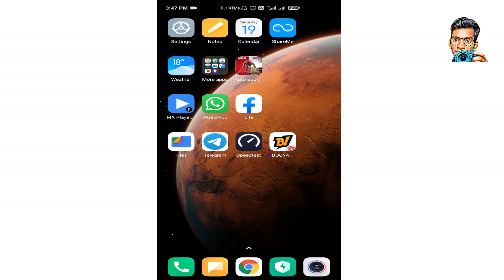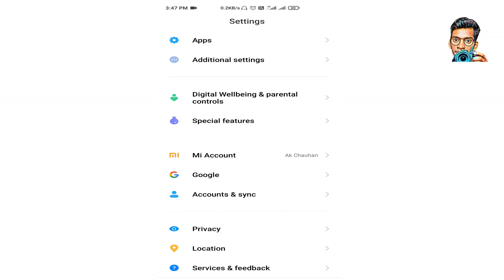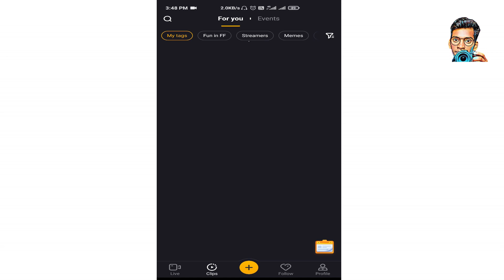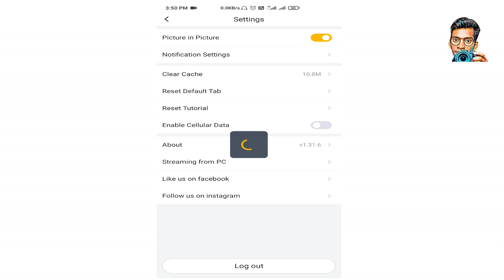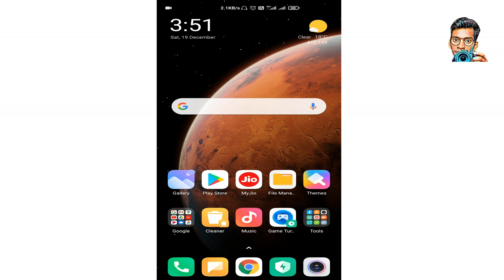How to delete BOOYAH Account ! share and care app account India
HI FRIENDS
in today's video I have solved the problem that many peoples were facing || So Watch the video till end and don't forget to

Ak Chauhan
How To delete BOOYAH! share and care app account India ?

🗣️COMET.
👨‍👨‍👧‍👧YOUTUBE Ak Chauhan .

What is the use of Booyah app?
How can I download Booyah app on PC?
What is meant by Booyah in free fire?
How do I stream free fire live?
How do you get free fire offline?
How do you make a free fire?
How do you get free diamonds in Booyah app
Is free fire a copy of PUBG?
What free fire app gives you free diamonds?
How does Booyah app make money?
How do I download free fire to my PC?
How do you get diamonds on free fire?

How do you get drops in Booyah app?
Which app can give free diamonds in free fire?
Can I hack free fire diamonds?
How do you get free fire diamonds in 2020?
Is free fire hack possible?
Can free fire can be hacked?

Who is the new character on patch day free Fire 2020?
What is the next update of Free Fire 2020?
Who is the strongest character in free fire?
Who is the fastest runner in free fire?
Who is the No 1 player in free fire in India?

Who is the No 1 character in free fire?

Who is the AWM King in free fire?
Which is the last level in free fire?

Which gun is best in free fire?

Where can I find AWM in free fire?
How do you get Booyah in free fire?
Which gun is best in free fire for short range?
Is PUBG better than freefire?